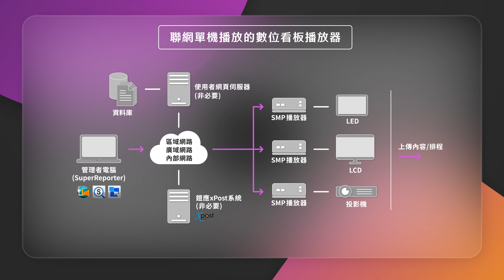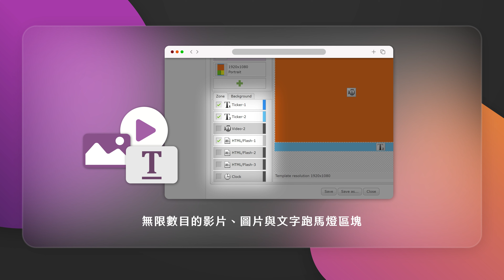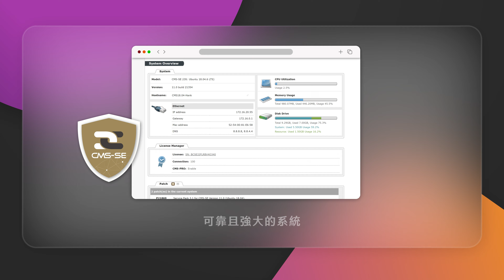數位看板專業方案: 軟硬優化 穩健可靠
數位看板專業方案: SMP播放器與CMS-SE伺服器
軟硬優化 穩健可靠
數位看板專業方案裝備了出色的工業級硬體與專業軟體，自立為不同項目需求的用戶提供專業且強大的解決方案。鎧應科技的SMP播放器是數位看板專業方案的核心成員，可獨立使用， 並在顯示器上播放編程內容，同時也可以滿足小規模的數位看板應用需求。
鎧應科技的CMS-SE伺服器為數位看板專業方案的另一個關鍵成員提供全面的功能和高效的管理系統，以幫助用戶按群組管理SMP播放器是作為大型項目最理想的選擇。

單元及時間點:
0:00 前言
0:08 數位看板專業方案產品架構
0:41 功能與優勢: SMP播放器
1:57 功能與優勢: CMS-SE伺服器
2:46 您要如何選擇SMP播放器和CMS伺服器？
2:59 聯絡我們